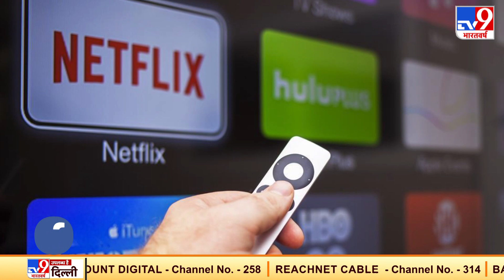Web Series में नहीं होंगी गालियां और हिंसा वाले सीन, चल सकती है Censor Board की कैंची !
केंद्र सरकार ने ऑनलाइन न्यूज पोर्टल और ऑनलाइन ऑडियो-विजुअल कंटेंट प्रोवाइड करने वाले सभी प्लेटफॉर्म्स को सूचना एवं प्रसारण मंत्रालय की निगरानी के दायरे में शामिल कर लिया है. इसका असर यह होगा नेटफ्लिक्स, अमेजन प्राइम, हॉट स्टार जैसे ओवर-द-टॉप (OTT) प्लेटफॉर्म के कंटेंट पर सरकार की निगरानी रहेगी.